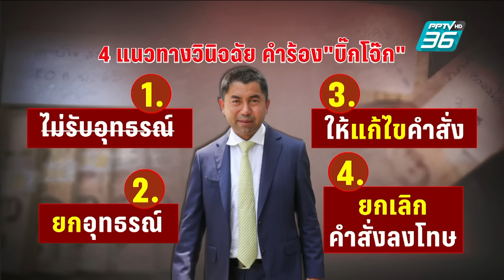ธวัชชัย กาง 4 แนวทาง วินิจฉัยคำร้องบิ๊กโจ๊ก | เข้มข่าวค่ำ | 30 พ.ค. 67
ด้านนายธวัชชัย ไทยเขียว คณะกรรมการพิทักษ์ระบบคุณธรรมตำรวจ หรือ (ก.พ.ค.ตร.) ในฐานะรองโฆษก ก.พ.ค.ตร. ออกมาเปิดเผยว่า ตอนนี้ใกล้ครบกำหนดกรอบระยะเวลาที่ พล.ต.อ. กิตติ์รัฐ พันธุ์เพ็ชร์ รักษาราชการแทนผู้บัญชาการตำรวจแห่งชาติ หรือบิ๊กต่ายจะต้องส่งคำแก้คำร้องอุทธรณ์คำสั่งของบิ๊กโจ๊กแล้ว และบอกว่า คำวินิจฉัยของ คณะกรรมการพิทักษ์ระบบคุณธรรมฯจะออกมาได้ 4 แนวทาง